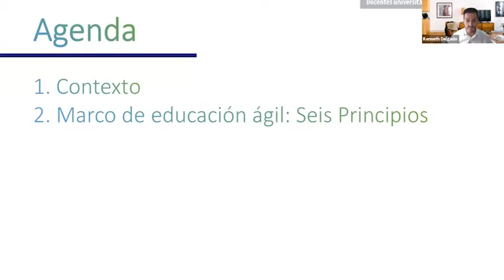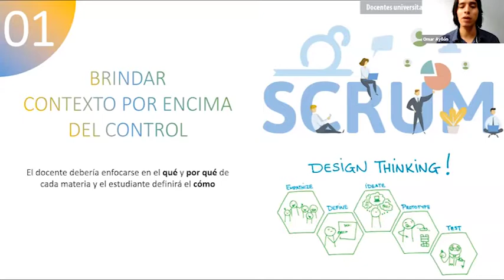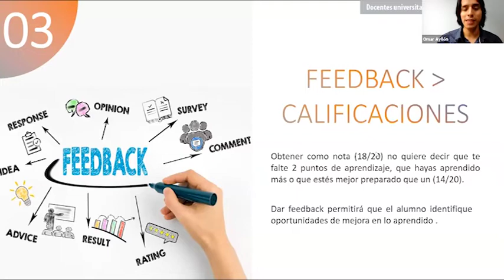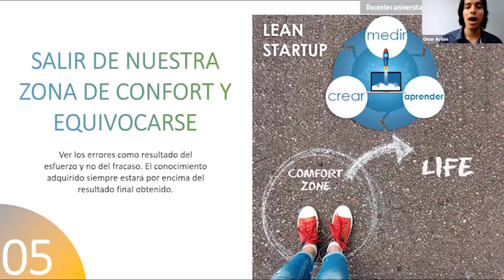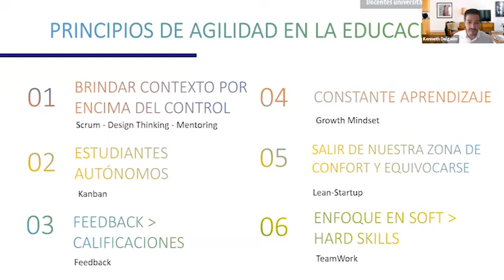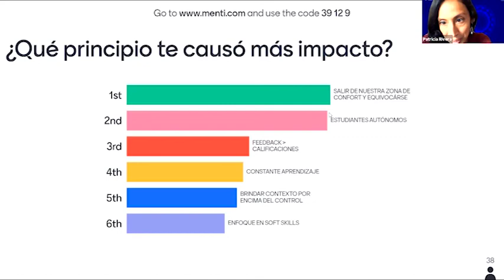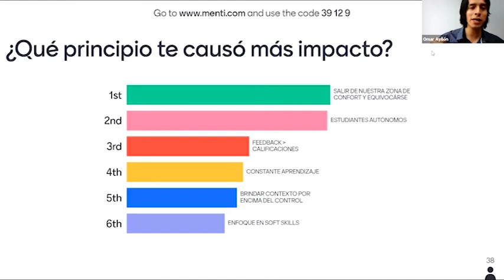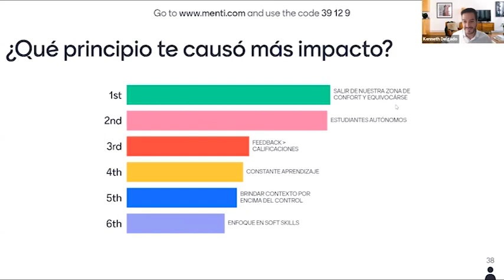Metodlogías ágiles en la educación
Te compartimos claves para potenciar el desarrollo de tus sesiones educativas.